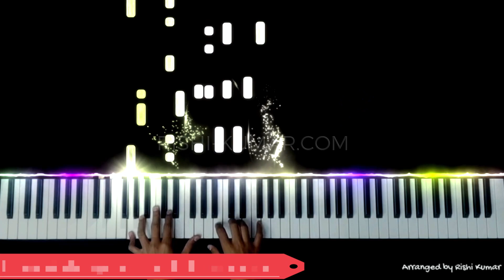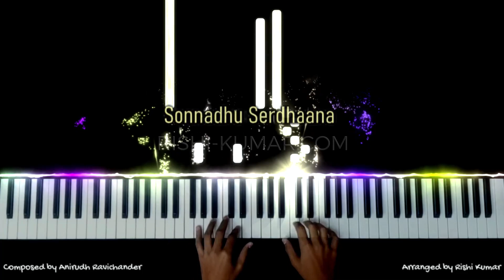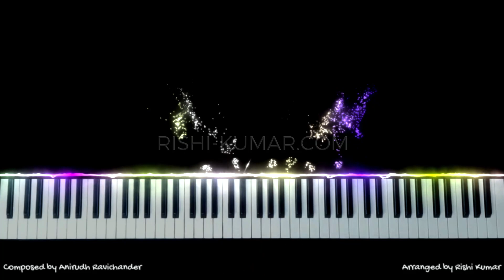Jolly O Gymkhana Piano Instrumental | Karaoke | Beast | Ringtone | Notes | Tamil Song Keyboard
Learn how to play Jolly O Gymkhana on piano, using the piano notes & piano chords in this Anirudh Ravichander Jolly O Gymkhana Piano Instrumental Tutorial, use this as a Thalapathy Vijay Jolly O Gymkhana piano karaoke to sing a cover of this song, or use it as a 𝐑𝐢𝐧𝐠𝐭𝐨𝐧𝐞 (𝐃𝐨𝐰𝐧𝐥𝐨𝐚𝐝 𝐋𝐢𝐧𝐤 𝐁𝐞𝐥𝐨𝐰) which is sung by Thalapathy Vijay, and is composed by Anirudh Ravichander for the movie Beast.

🎤🎹🖥🎥𝐊𝐞𝐲𝐛𝐨𝐚𝐫𝐝,𝐏𝐢𝐚𝐧𝐨,𝐒𝐨𝐟𝐭𝐰𝐚𝐫𝐞 𝐮𝐬𝐞𝐝 :

■ Korg Krome
■ Kawai K300i
■ FL Studio
■ Filmora
■ Seemusic
■ Synthesia